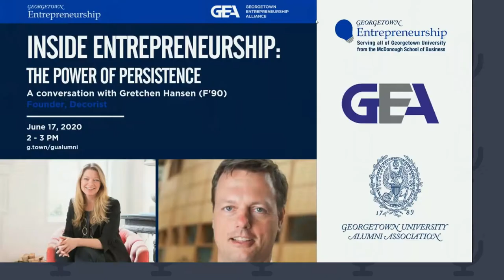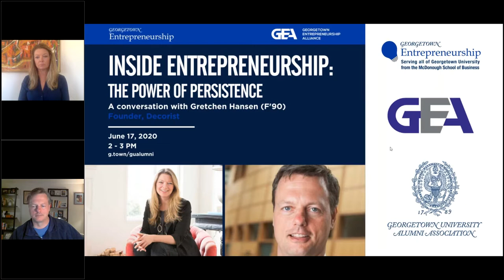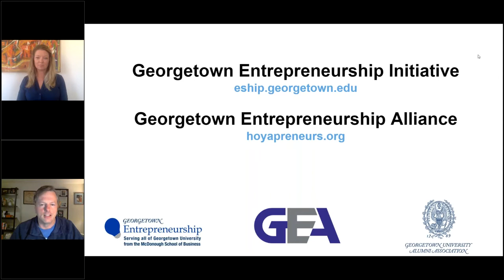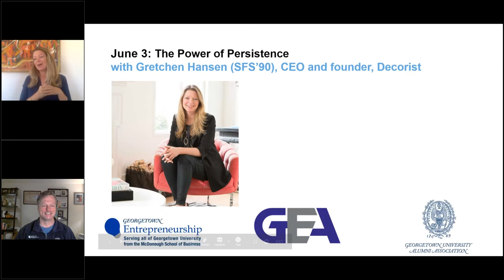Inside Entrepreneurship: The Power of Persistence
Gretchen Hansen (F'90), Founder and CEO of Decorist, shares lessons learned during her entrepreneurial journey with Decorist. From the idea stage to rapid growth, partnering with large corporations, selling the business, and continuing to lead her team after the sale, she has seen it all and learned along the way.

The "Inside Entrepreneurship" series highlights Hoya entrepreneurs and their advice for operating in periods of crisis. Each episode features practical tips for execution and growth against a backdrop of uncertainty. Each conversation is led by Jeff Reid, Founding Director of Georgetown Entrepreneurship and Professor of the Practice at the McDonough School of Business.

Gretchen Hansen (F’85)
Gretchen Hansen is the founder and CEO of Decorist, the leading online interior design platform. Founded in 2014 as a new way for consumers to virtually design and shop for their homes using innovative technology to help customers visualize their space, the Decorist platform delivers a personalized, virtual experience to thousands of customers across the country. Decorist was acquired by Bed Bath & Beyond in 2017. Hansen continues to run the company and is focused on building the new category of online home services and 3D visualization technologies. Gretchen is a graduate of Georgetown's School of Foreign Service and holds an MBA from Harvard Business School.

Jeff Reid
Jeff Reid is the Founding Director of the Georgetown Entrepreneurship Initiative and Professor of Entrepreneurship at Georgetown University’s McDonough School of Business. As Georgetown’s entrepreneurship programs have grown under Reid’s leadership, the school has been ranked among the best in the world for entrepreneurship by the Financial Times, Bloomberg Businessweek, and others. Reid is a catalyst for entrepreneurship, economic development, and a well known leader in entrepreneurship education.